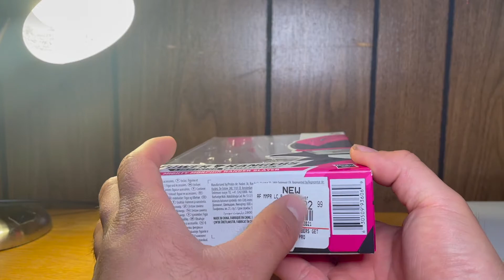Power Rangers Lightning Collection Mighty Morphin Ranger Slayer (Pink Ranger) Review